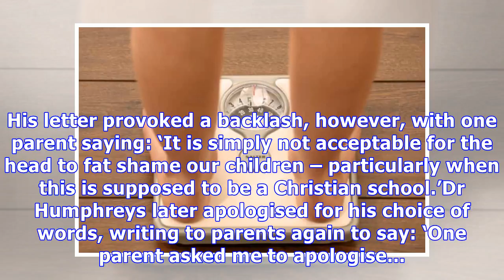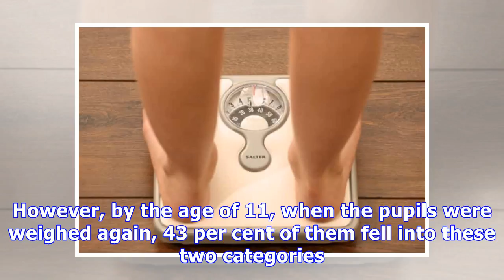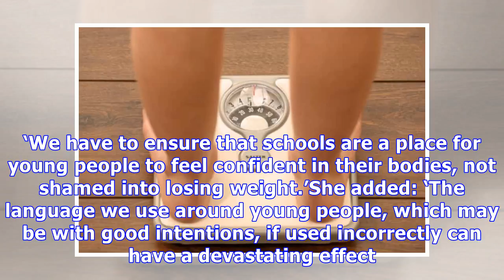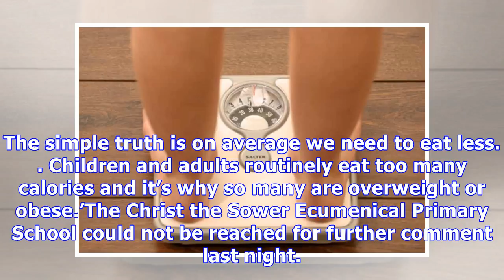Milton Keynes headmaster accused of 'fat shaming' pupils in newsletter